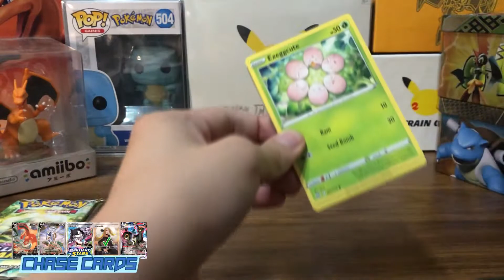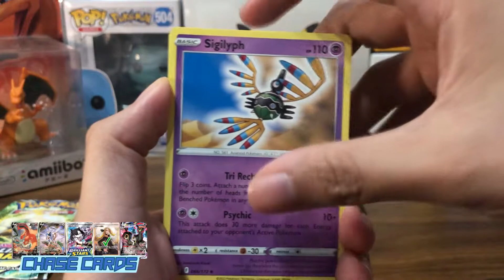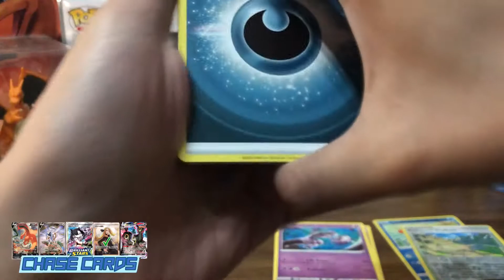OH BUST - Brilliant Stars Booster Pack Opening # 6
Yup. I'm never doing this again...